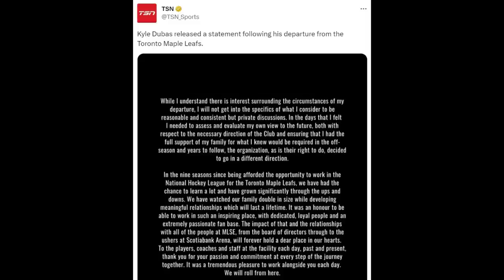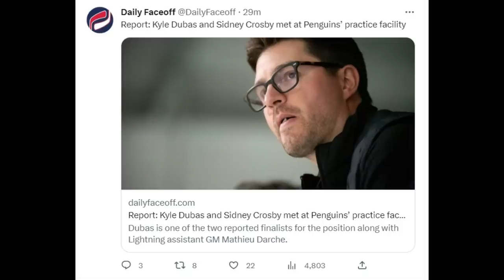If He Does This, It's an INSANE TROLLJOB..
Nhl news and rumors today nhl playoffs 2023 toronto maple leafs news kyle dubas brendan shanahan nhl highlights today leafs gm kyle dubas interview auston matthews mitch marner william nylander stanley cup playoffs nhl draft 2023 kyle dubas pittsburgh penguins toronto maple leafs general manager news hockey tonight nhl reaction playoff hockey aka nhl playoffs 2023 highlights leafs dubas shanahan gm search nhl news today toronto maple leafs